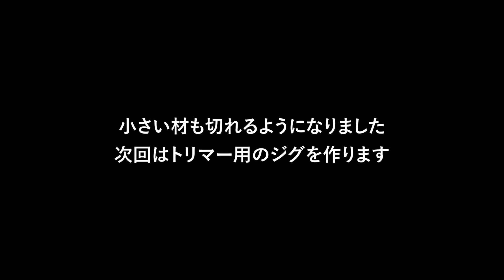Simple Crosscut Jig for a Circular Saw Guide| cutting small parts repeatedly (subtitled)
A fence to cut small parts using with the crosscut jig that I made. The base jig makes easier to use a circular saw guide. Longer materials can be cut by placing the guide on the saw and holding it down. However, to cut smaller parts to the same length and safely, an appropriate setting is necessary. By attaching this fence to the base jig, short materials can be cut continuously to the same length. Please make use of the fence when using the base jig for the circular saw guide.
Please refer to the following video for how to make the base jig for cutting to the same length.

〈Contents〉
00:00 How to use the base jig and the fence with a circular saw guide
01:46 Making the fence for the base jig
06:39 Making the stop block

■Free "Circular Saw Guide Jig Drawings"

―― Easy projects using only a drill ――

―― Get most out from your router ――